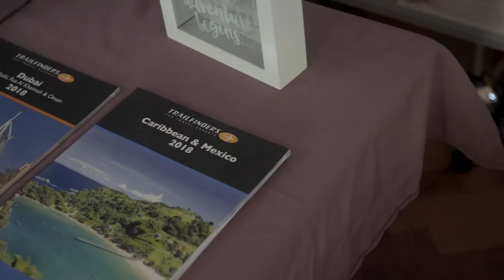INTERVIEW WITH AMBASSADOR OF HAITI TO THE UNITED KINGDOM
This week, check out my interview with the Ambassador of Haiti to the United Kingdom; Bocchit Edmond for Haitian Flag Day 2018 In London